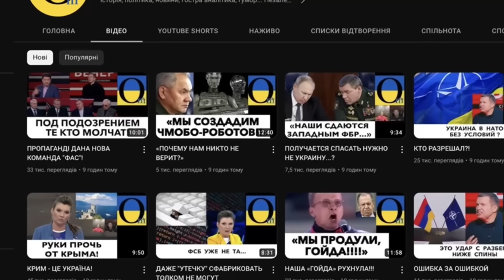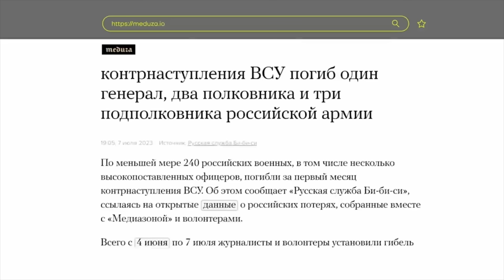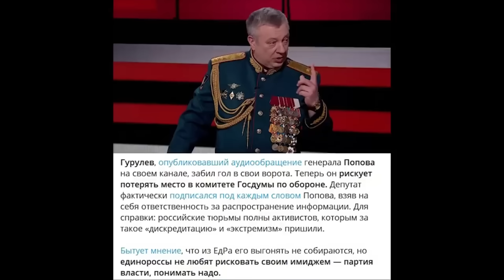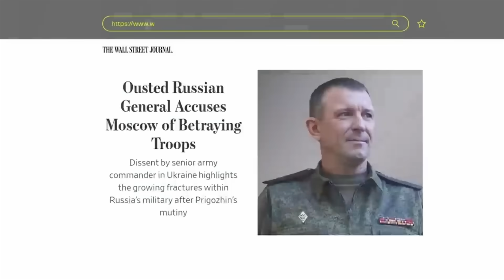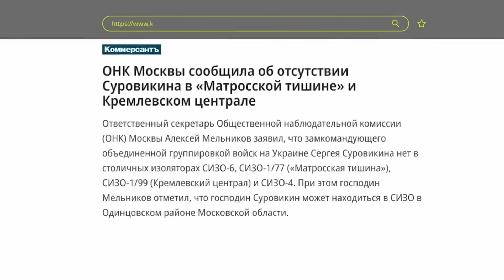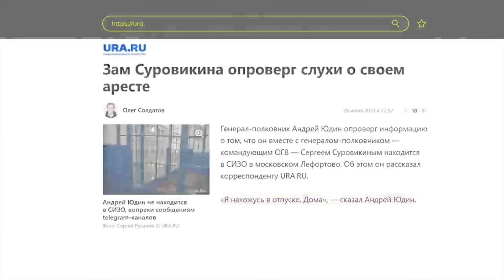«ДАЛЬШЕ НЕ СМОЖЕМ!»